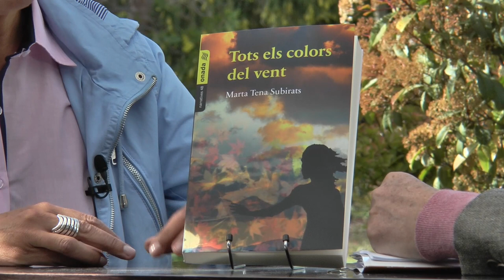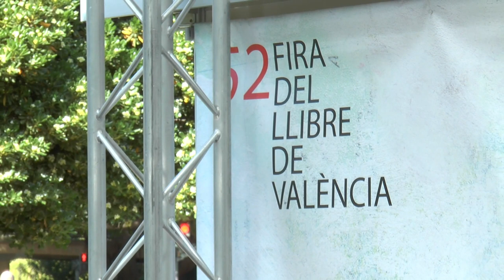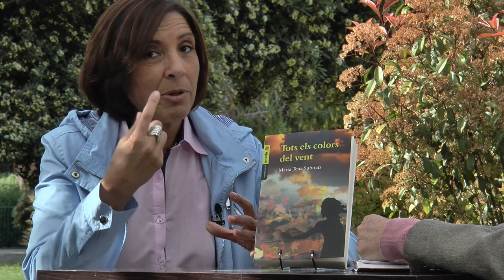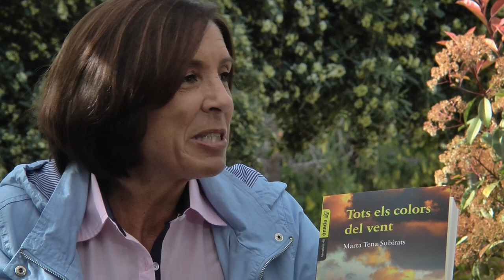Fira del Llibre 2017 | MARTA TENA “Tots els colors del vent” (Onada)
Tots els colors del vent', el nou llibre de Marta Tena Subirats (Onada Edicions). Una novel·la que es pregunta què s'emporta i què deixa el vent en les nostres vides.